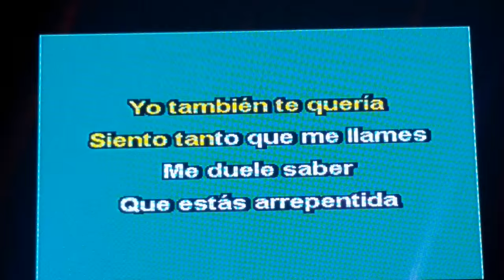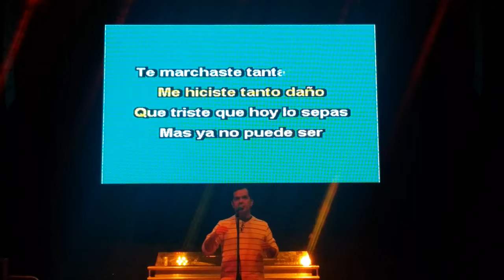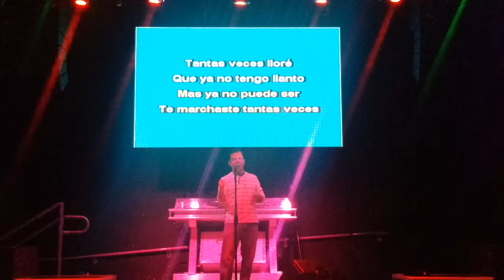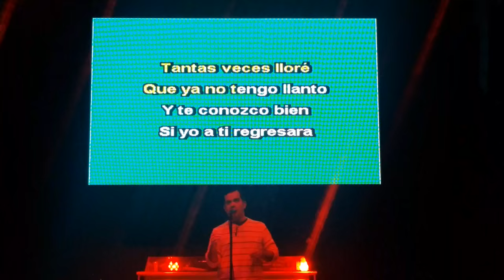Aun estoy de pie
Karaoke interpretado por JJ 2DO